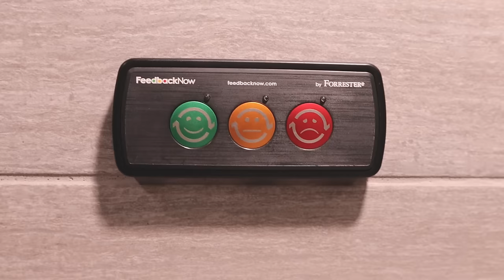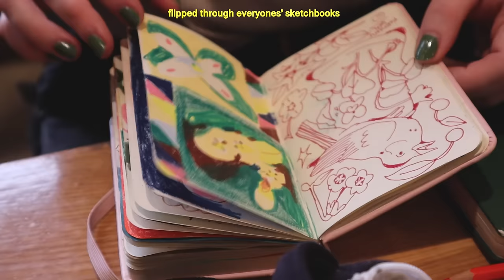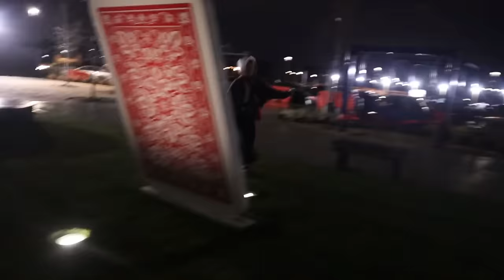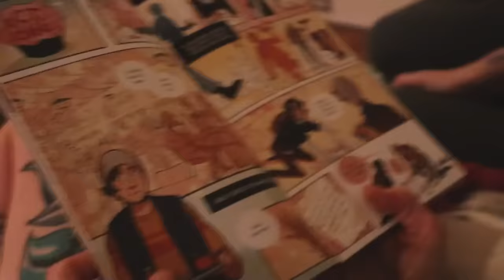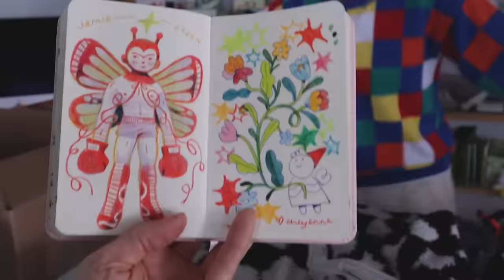laying on the floor making art in ohio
If you feel the urge to take anything in this video seriously other than the shrimp nibblers, then don't.

In this video I: drive to Ohio, meet Leigh Ellexson (for the second time), Bird Warde (for the third time) and Cheyenne Barton (for the first time!), start wheezing immediately, eat a lot of good food, utilize my sketchbook again, go shopping at the Leigh Ellexson buckets (free of charge), play smash or pass with characters I know nothing about, get to see JESS, get a live read-through of Arden High thanks to Cheynne, go climbing, press the party button in a public restroom, etc.

and there isn't a phone or camera in sight the whole time :)

if you haven't already formed an addiction I urge you to now:
Bird Warde / @nepeteaa
Cheyenne Barton / @cheyennebarton
Leigh Ellexson / @LeighEllexson